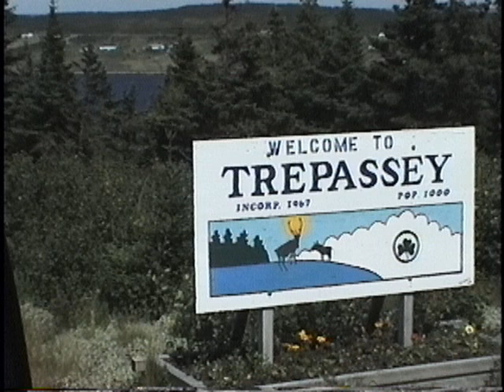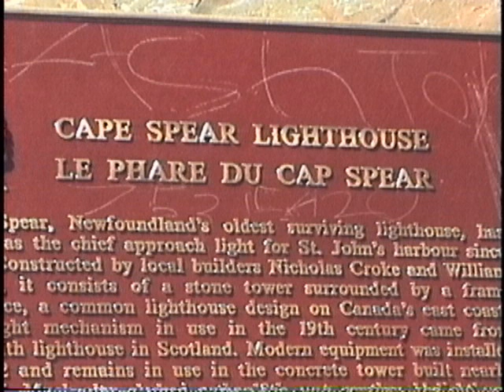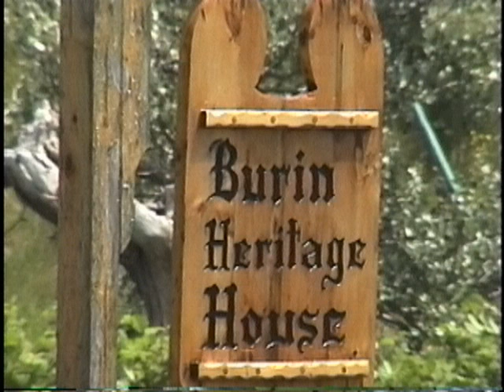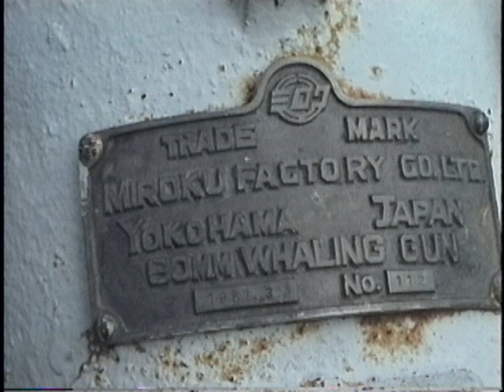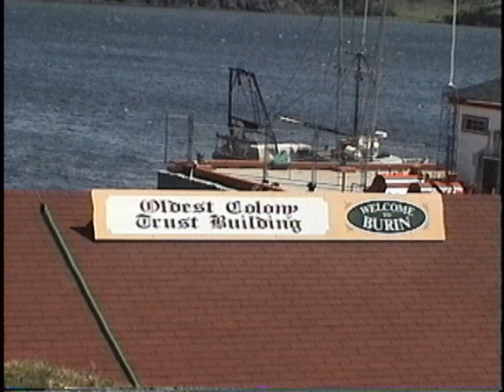Trepassey,Cape Spear, Burin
Cape Spear is the furtherest eastern part of North America.  Burin is a town that was about wiped out by a tidal wave  which we call a sunomee ( bad  spelling ) but you know what I mean.